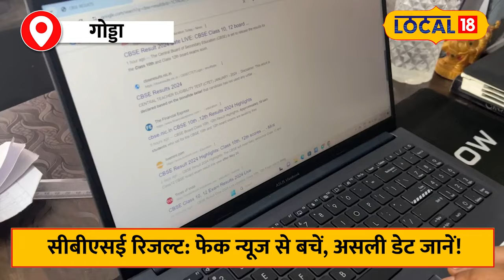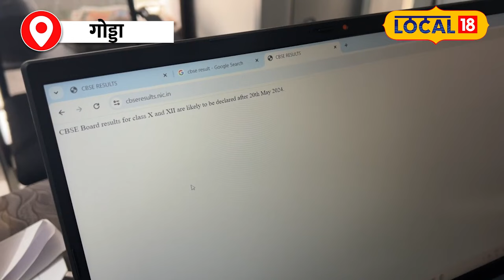CBSE Result 2024 Date: जानें CBSE Result का Real डेट! CBSE Latest News CBSE Result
CBSE Board Result 2024 Date: CBSE Class 10, 12 Results To Be Declared Soon, Check Details Here

Anant Kumar Sah, director of Sawan Computer Café in Godda, told Local 18 that every day children, especially from rural areas, come to his café to get information about the results after seeing fake dates on fake websites. And they have to return disappointed. Where no fixed date of result has been declared yet on the official site of CBSE.
गोड्डा के सावन कंप्यूटर कैफे के संचालक अनंत कुमार साह ने लोकल 18 को बताया की रोजाना उनके कैफे में खासकर ग्रामीण क्षेत्रों के बच्चे फेक वेबसाईट में फेक डेट देखकर रिज़ल्ट की जानकारी के लिए पहुंचते है. और उन्हे मायूस होकर लौटना पड़ता है. जहा सीबीएसई के ऑफिशल साइट पर अब तक रिजल्ट का कोई भी निश्चित तारीख डिक्लियर्ड नहीं किया गया हैlatestnews